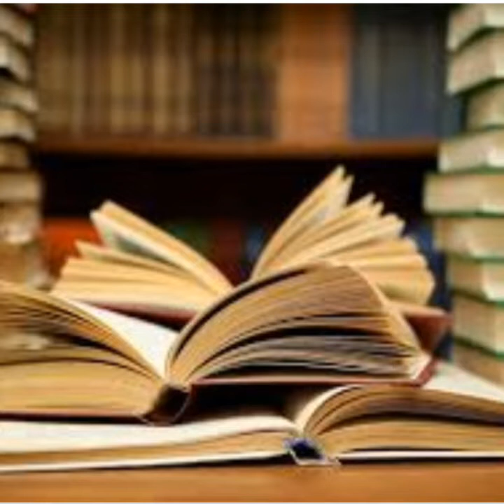प्रतियोगी परीक्षा के विद्यार्थी अनजाने में कर जाते है ये गलतियाँ ,कहीं आप भी नही कर रहे ये 5 गलत काम